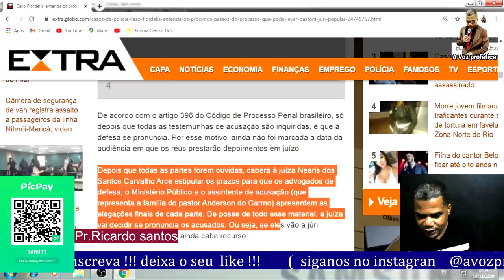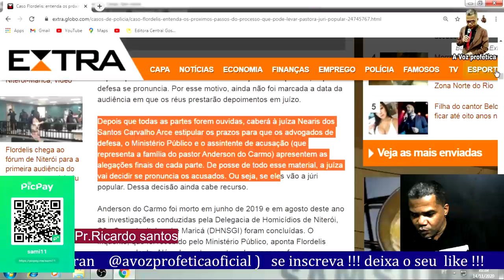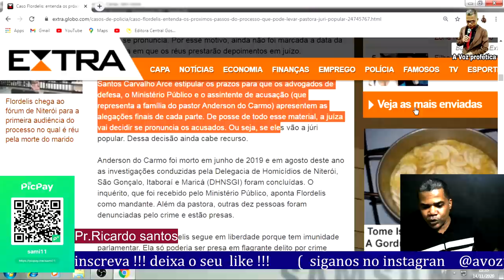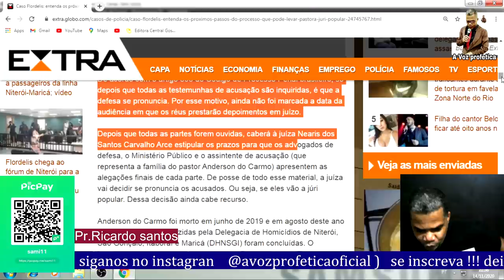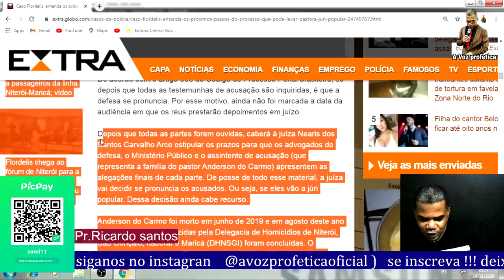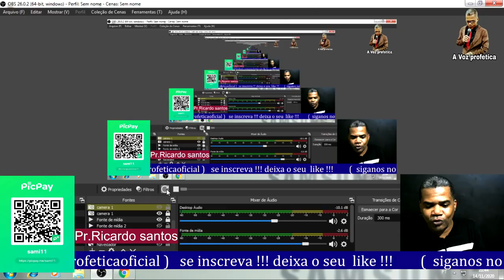Flordelis VAI A JURI POPULAR | dia 27 nova Audiência VEJA...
Flordelis vira ré, apontada por mandar matar o marido, pastor Anderson; polícia prende cinco filhos e uma neta ,na audiência FLORDELIS leva esporro da juíza
Neares

Ag 0219 Operação 013  poupança 05885-0 Ricardo Santos

       ➡️   NOSSAS PREGAÇÕES⬅️

Saiba mais como ser consultor   contato Executivo CentralGospel👇🏾